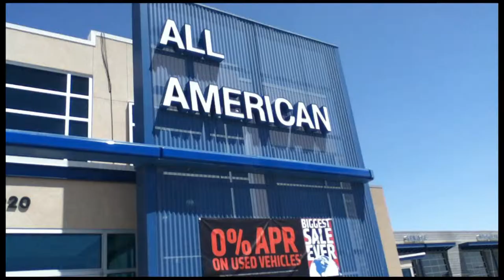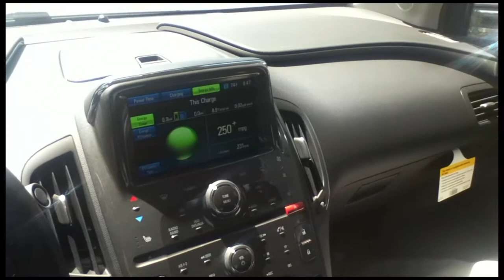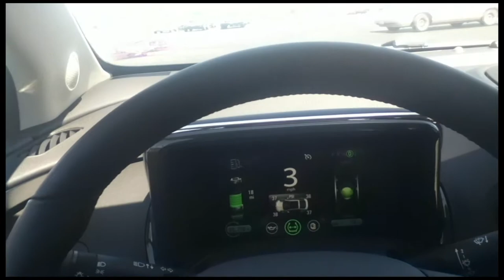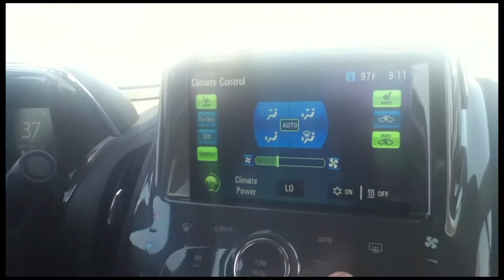Electric Cars are Fun!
In which Tim drives his dream car.

Note: The music in the background is a bad recording of a good performance by my college jazz band (That I am a member of) in a concert last night.